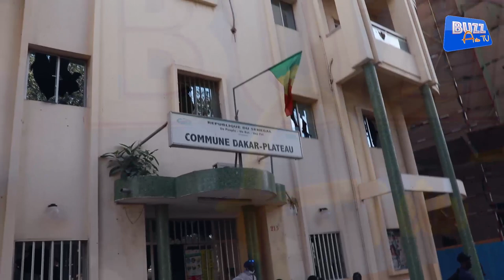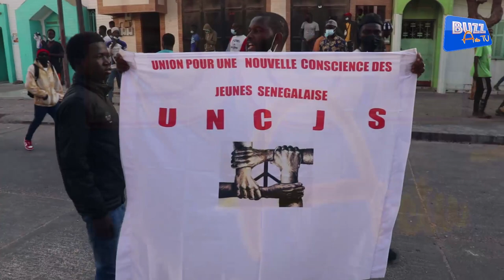SITUATION CATASTROPHIQUE DU JAMAIS VUE A DAKAR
DU JAMAIS VUE A DAKAR